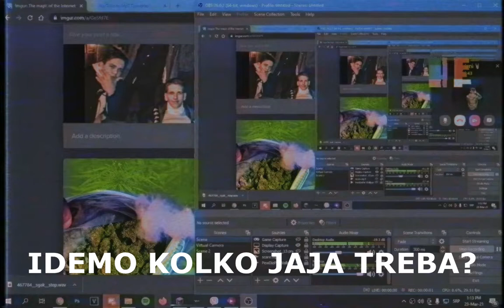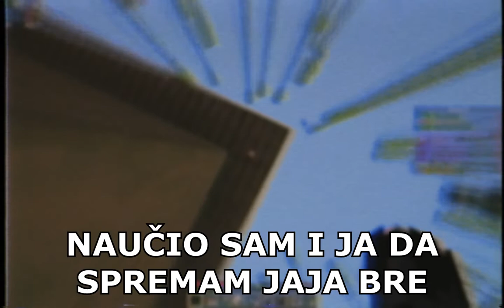Bilmez sprema jajca (POKUŠAVA)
7:42 minuta Ognjena kako pokušava da spremi kajganu
ali apsolutno ne uspeva
na kraju otruje sestru kajganom jer nije smeo da prvi proba